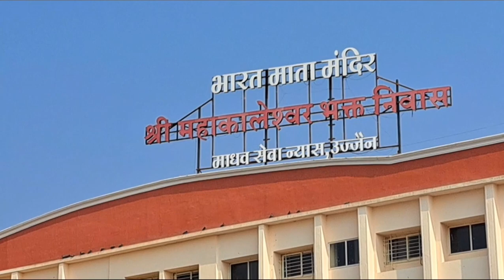mahakal lok Ujjain mp42 blog